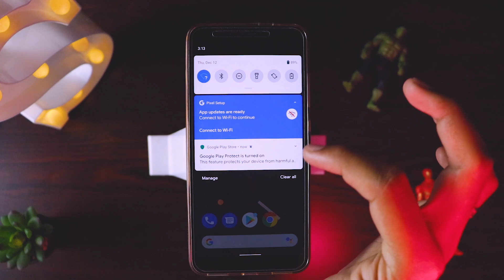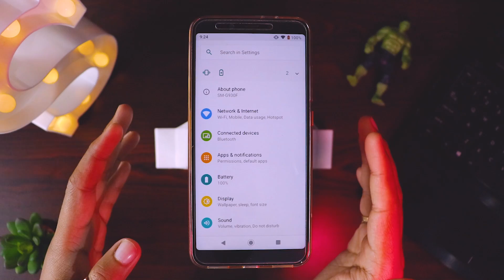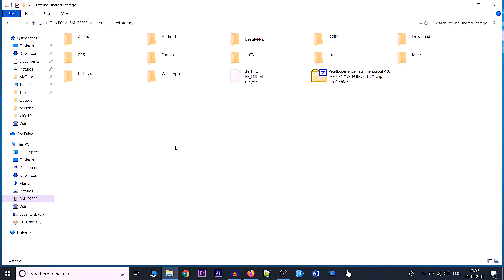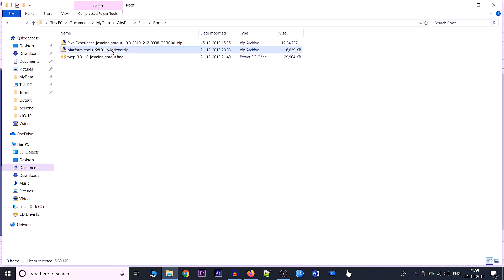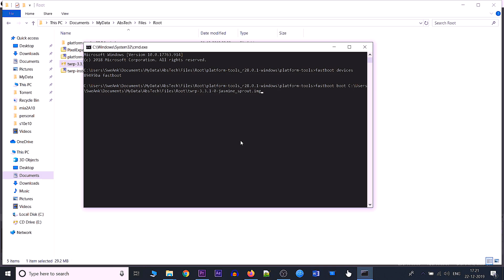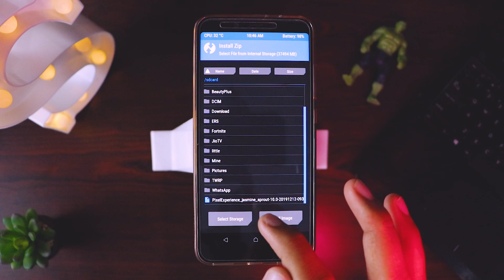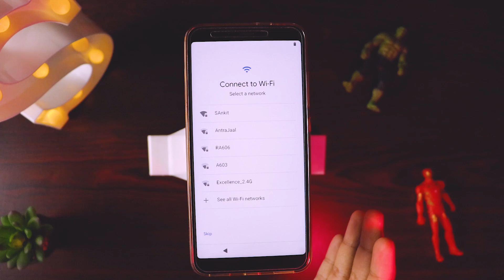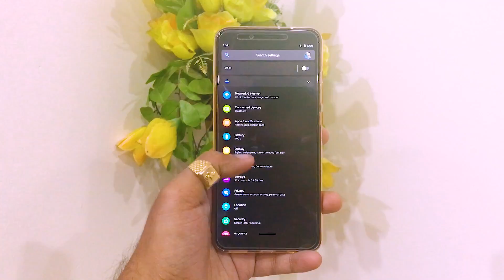How to Update Xiaomi MI A2 to Android 10 - Android Q update for MI A2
Prerequisite:
1. PC or Laptop
2. MI A2 Mobile with Unlocked Bootloader

Fastboot Commands:
fastboot devices
fastboot boot path_of_twrp_file

🔥NOTE: If you are unlocking the bootloader first time, you might get Stuck at Google Logo, then use below command in fastboot mode first and reflash the ROM using above method: 🔥
fastboot -w

How to Boot MI Mobile in Fastboot/Download Mode:
Volume Down + Power Button - Keep Pressing Till Fastboot Appears on Screen

Please provide your feedback and suggestions, if something is missed or is not working, can be taken care of :)😍😃😀